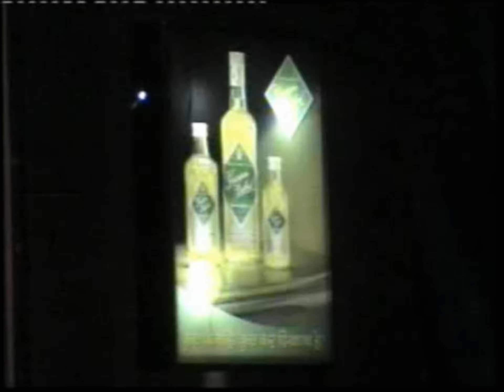White Mischief One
Ajara, Prof Maideo,